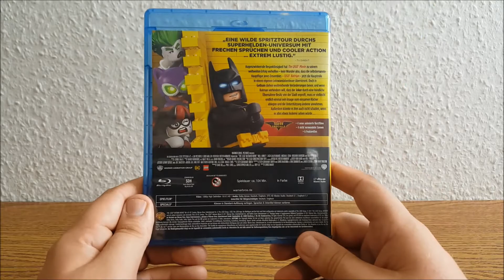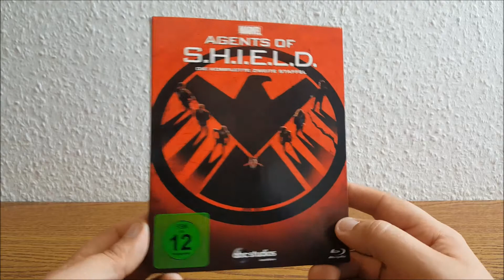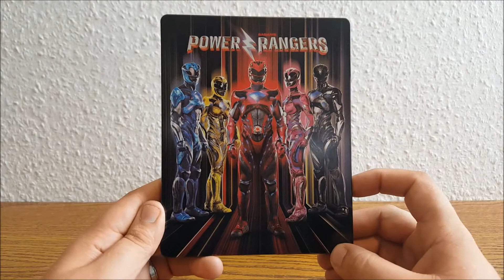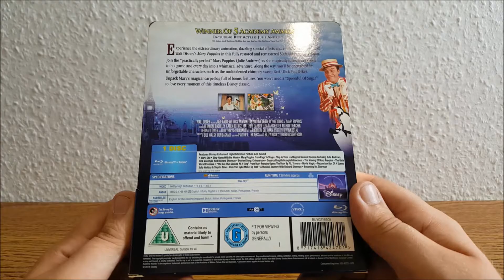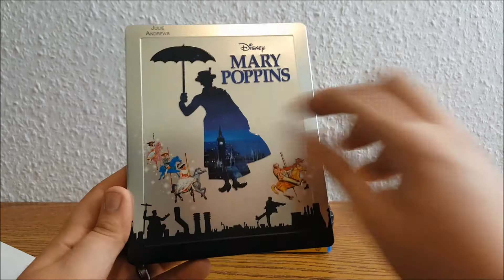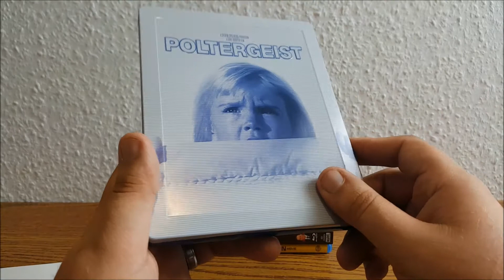Wochenupdate # 37 von UNENDLICH